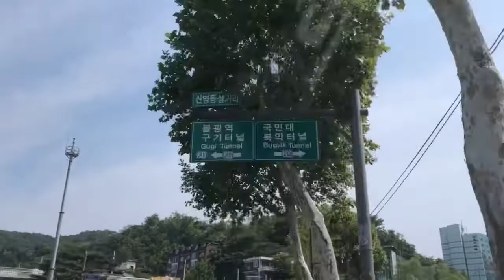자동차 안전운전, 서울시내 운전, car drive